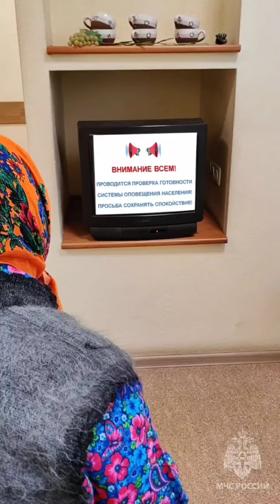Знай гражданскую оборону!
Внимание всем! Говорят ПожарныеБабки 📢

На улице воет сирена, по телевизору и радио - предупреждение.

Это проверка региональной системы оповещения.